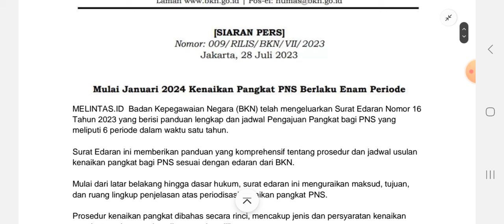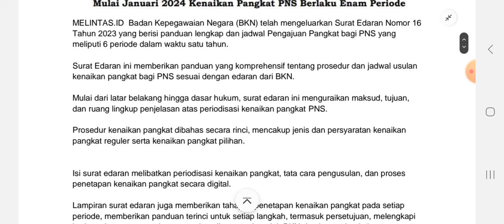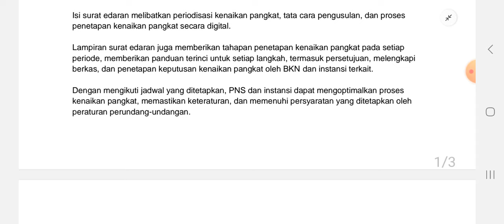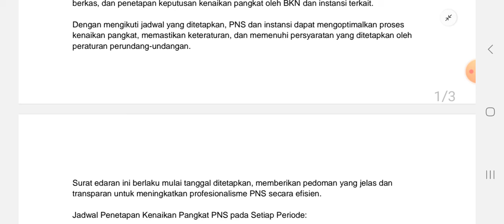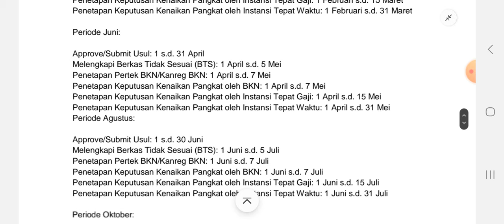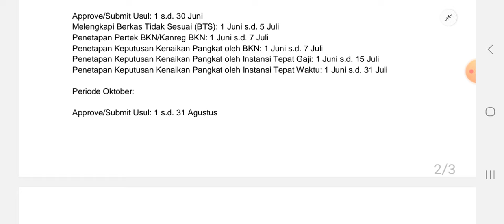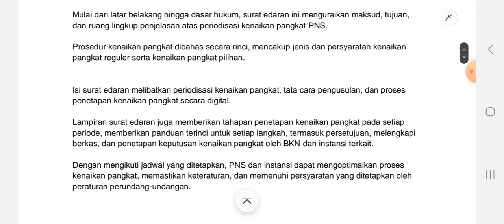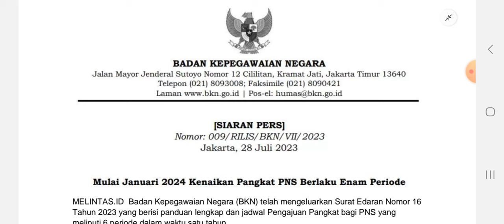Mulai 2024 PNS Naik Pangkat Bisa 6x Periode Setahun Sesuai Surat Edaran BKN Nomor 16 Tahun 2023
Badan Kepegawaian Negara (BKN) telah mengeluarkan Surat Edaran Nomor 16 Tahun 2023 yang berisi panduan lengkap dan jadwal Pengajuan Pangkat bagi PNS yang meliputi 6 periode dalam waktu satu tahun.

Surat Edaran ini memberikan panduan yang komprehensif tentang prosedur dan jadwal usulan kenaikan pangkat bagi PNS sesuai dengan edaran dari BKN.

Mulai dari latar belakang hingga dasar hukum, surat edaran ini menguraikan maksud, tujuan, dan ruang lingkup penjelasan atas periodisasi kenaikan pangkat PNS.

Mulai 2024
PNS
Naik Pangkat
Bisa 6x
Periode
Setahun
Sesuai
Surat Edaran BKN Nomor 16 Tahun 2023